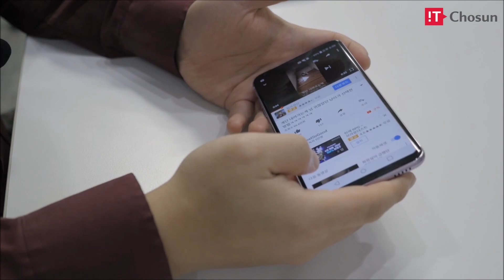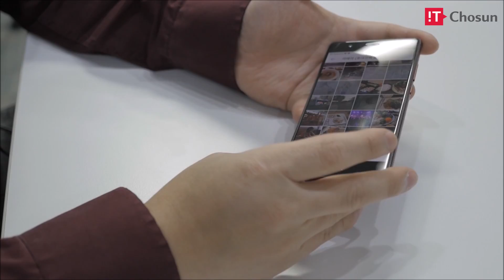[나를 위한 디지털] 스마트폰 고르기 전 알아야 할 '이것'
시중에 판매 중인 수십종 이상의 스마트폰. 어떤 제품이 좋은지, 어떤 제품이 자신에게 가장 알맞고 또 저렴한지 선택하는 것은 정말 복잡하고 어려운 일입니다. 지름길은 있습니다. 기본 성능을 파악하고 외관과 부피, 가격대 등을 추려보면 의외로 손쉽게 스마트폰을 선택할 수 있습니다.